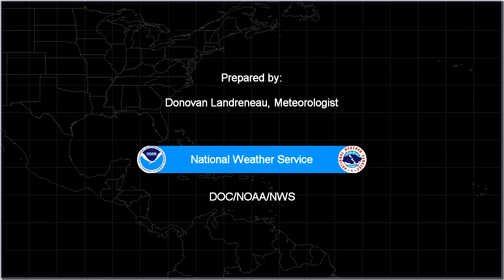1989 Atlantic Hurricane Season GOES-7 Infrared Satellite Imagery Animation (HD 1280x720)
June 1, 1989 – December 4, 1989
Atlantic Hurricane Season Satellite and Radar Imagery Animations:

Early GOES-7 CLASS satellite imagery archive has the following limitations:
- Data integrity issues, with black or white lines across some of the frames.
- Data gaps in archive left intermittent gaps in the animations.

Due to GOES-6 (GOES West) failure on January 21, 1989, GOES-7 (GOES East) was moved to a GOES Central U.S. location between 98° to 107° West Longitude. The satellite remained near 107° West Longitude during the winter and spring months, and moved to 98° West Longitude during the summer and fall months to view more of the Atlantic ocean during the peak of hurricane season. This is why the satellite appears to gradually move during the animation.